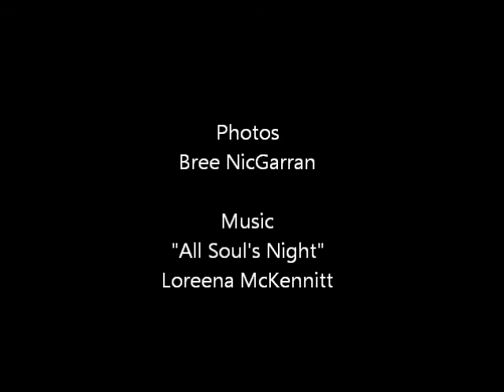Samhain Altar & Dead Supper - Oct. 31, 2016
The altar, cleaned and lit for Samhain and the annual re-casting of the household wards, along with a Dead Supper of apples for the dearly departed.

Happy Samhain, everybody!

Photos
Bree NicGarran

Music
"All Soul's Night"
Loreena McKennitt
The Visit
1991